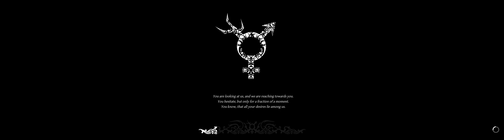Lust for Darkness [32:9 | 4K]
A psychological horror of seeking satisfaction on the border of two intertwining worlds. An intriguing plot with erotic and occult themes guides the player's character through the Yelvertons' Victorian mansion and a perverse land inspired by Lovecraft's works and paintings of Zdzisław Beksiński.